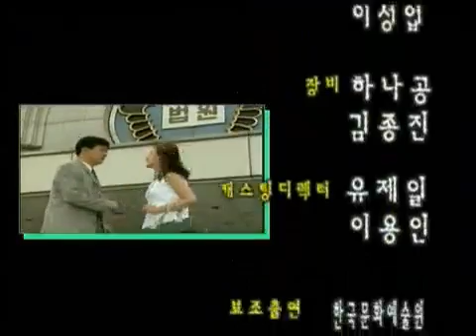사랑과 전쟁 시즌1 - Marriage Clinic: Love & War1 20020726 #007